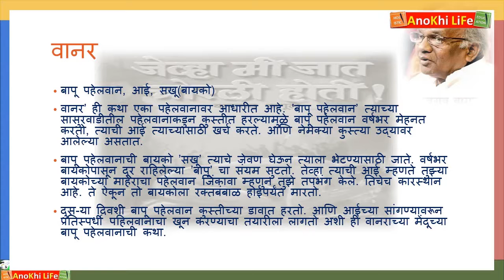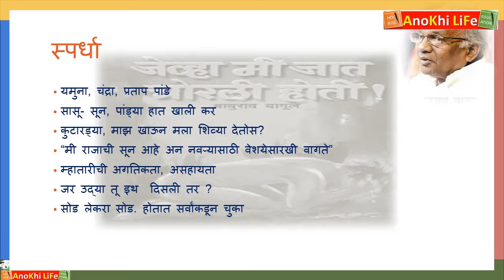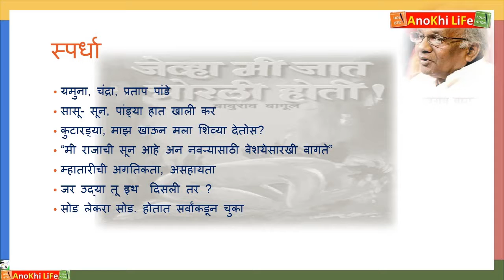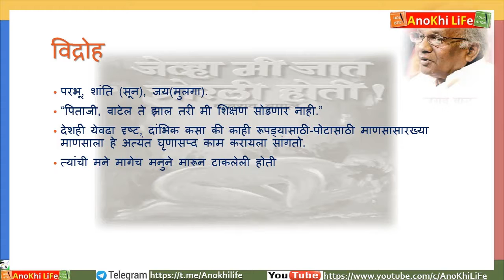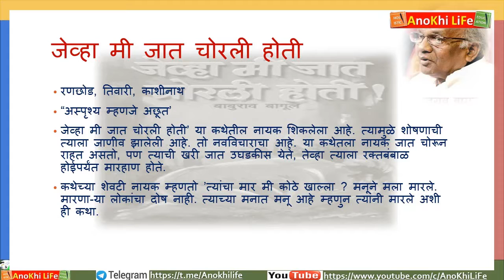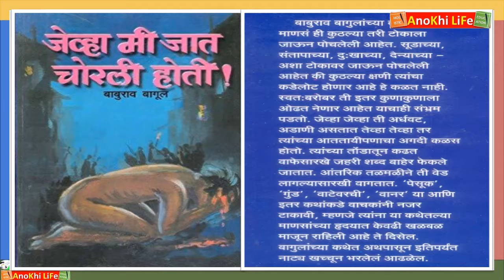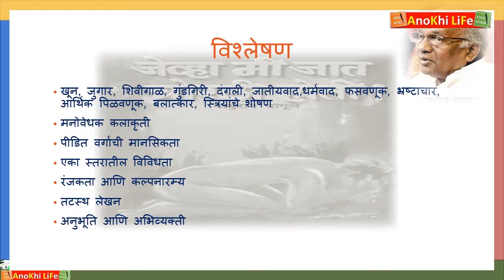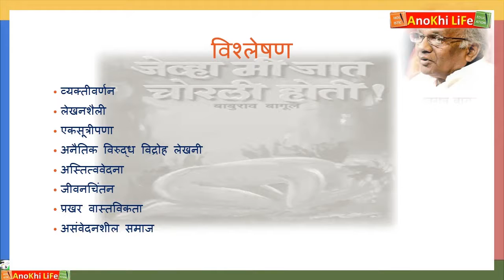जेव्हा मी जात चोरली होती (Jevha mi jat chorali hoti) By बाबुराव बागूल भाग २ I Marathi Literature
नमस्कार मित्रांनो
आपण आज ‘जेव्हा मी जात चोरली होती’ या बाबुराव बागुलांच्या कथासंग्रहाविषयी चर्चा करणार आहोत यामध्ये त्यांचा परिचय आणि लेखन (प्रस्तावना, सारांश, विश्लेषण) तसेच जेव्हा मी जात चोरली होती यामधील कथाविषयी सारांश रूपाने माहीत घेणार आहोत, चर्चा करणार आहोत चला तर मग करूया चर्चा.
विशेष:
मराठी साहित्य हे मराठी लोकांच्या जीवनाचे प्रतिबिंब आहे. मराठी साहित्य हे जीवनाच्या प्रत्येक वाटेवर जीवनाचा आधार बनून प्रत्येकाच्या आयुष्यात आनंद आणि उत्साह निर्माण करते आणि यामुळे जीवन सौंदर्यमय बनून जाते.
                                                धन्यवाद(Thank you)!